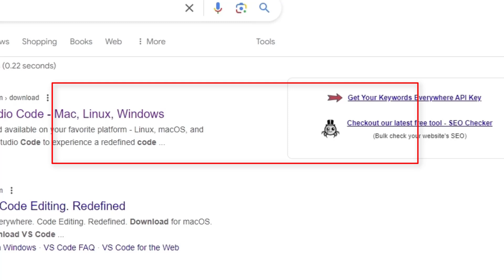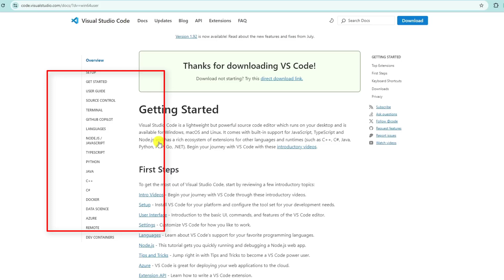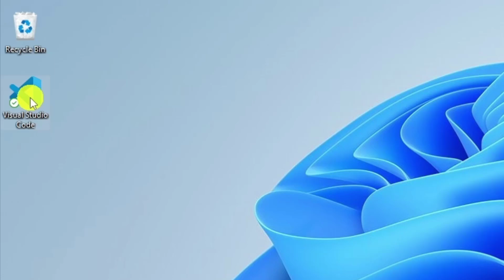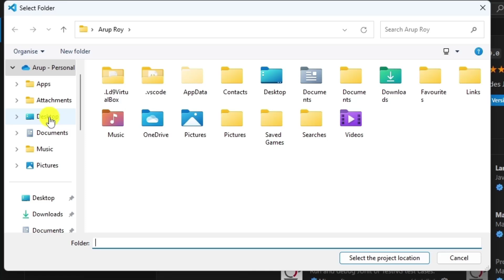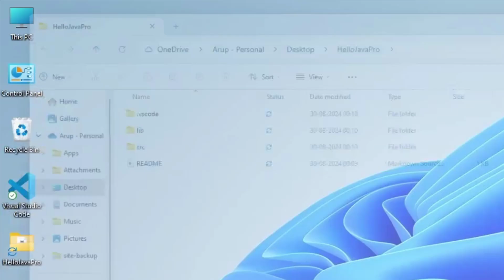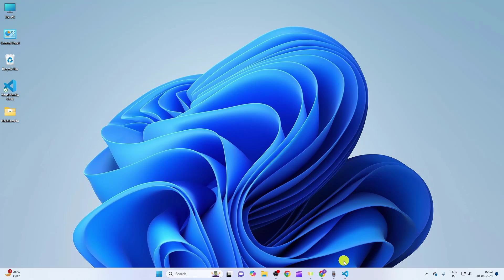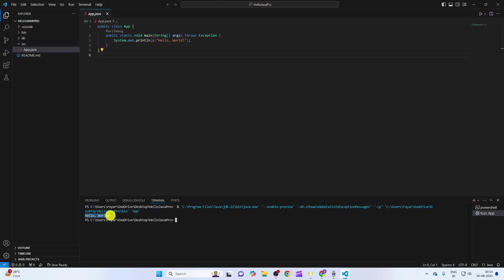𝐇𝐨𝐰 𝐭𝐨 𝐑𝐮𝐧 𝐚 𝐒𝐢𝐦𝐩𝐥𝐞 𝐉𝐚𝐯𝐚 𝐏𝐫𝐨𝐠𝐫𝐚𝐦 𝐢𝐧 𝐕𝐢𝐬𝐮𝐚𝐥 𝐒𝐭𝐮𝐝𝐢𝐨 𝐂𝐨𝐝𝐞 | 𝐄𝐚𝐬𝐲 𝐒𝐭𝐞𝐩-𝐛𝐲-𝐒𝐭𝐞𝐩 𝐆𝐮𝐢𝐝𝐞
In this video, you'll learn how to run a simple Java program using Visual Studio Code. We'll walk you through a step-by-step guide to set up your development environment, install necessary extensions, and execute your first Java program. Whether you're a beginner or looking to streamline your workflow, this tutorial provides easy-to-follow instructions and tips for a smooth coding experience.

- Setting up Visual Studio Code for Java development
- Installing and configuring Java extensions
- Writing and running your first Java program